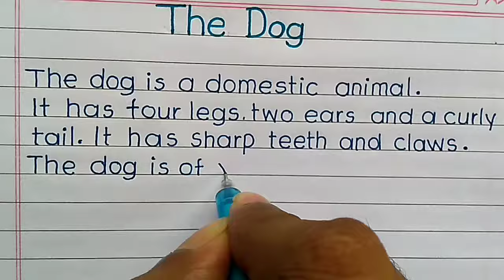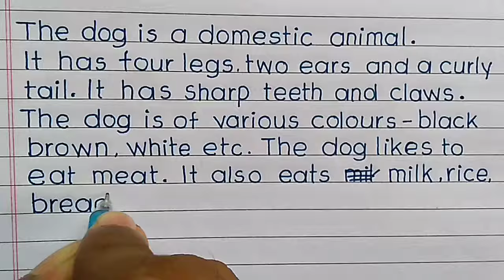Dog essay in English || Essay on The Dog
Hello friends,
         In this video I have ✍️written an essay on The Dog with print Handwriting. 🐕